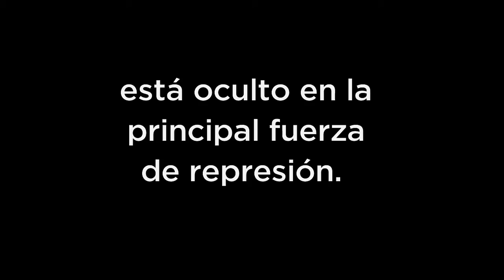Trailer de La Maldición de Gong, una aventura de Polirrayo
Encontralo en Amazon.com.